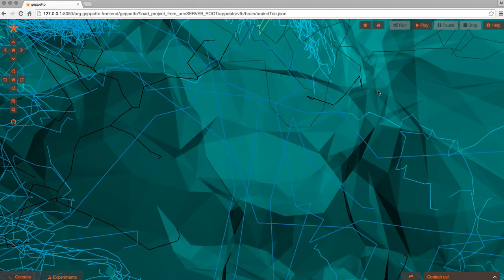flybrain in Geppetto